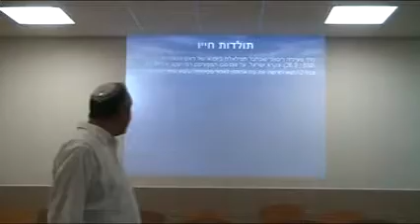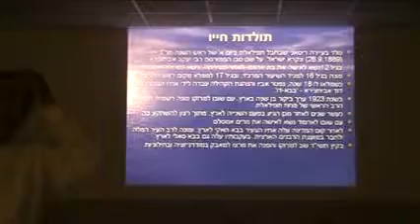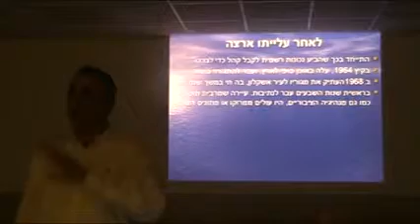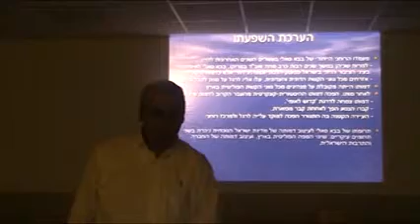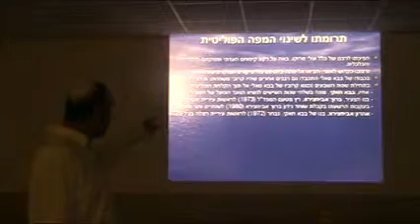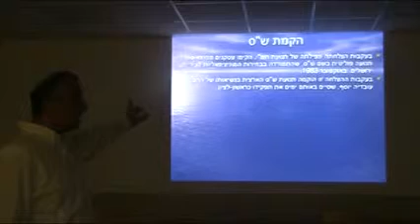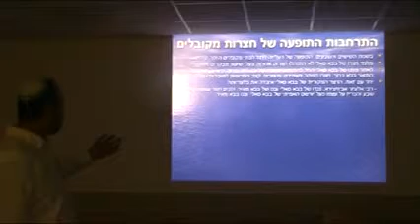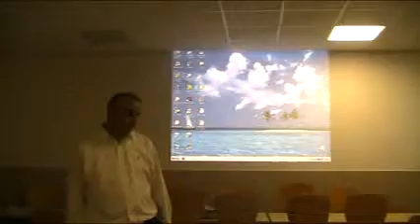הרב דר' דורון דנינו דרכו של הבבא סאלי כא' חשוון תשע''ג